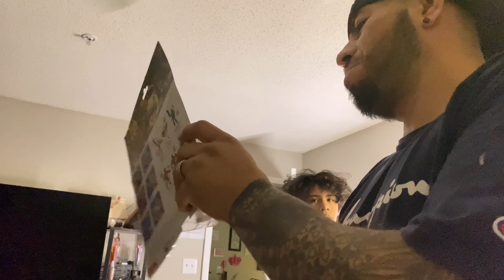TeRMiNaMoS eN eL HoSPiTaL 🏥